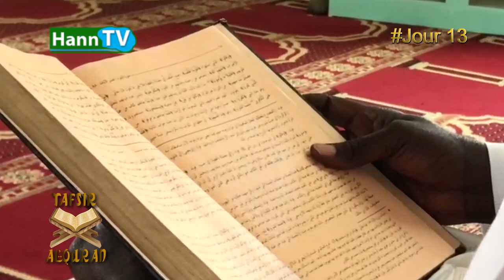TAFSIR ALQURAN_AVEC IMAM OUMAR DIALLO